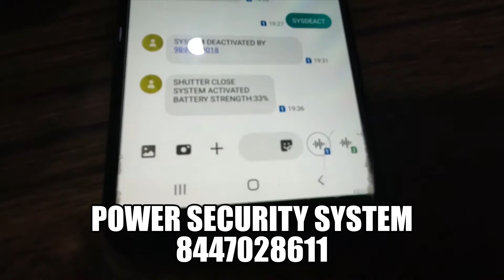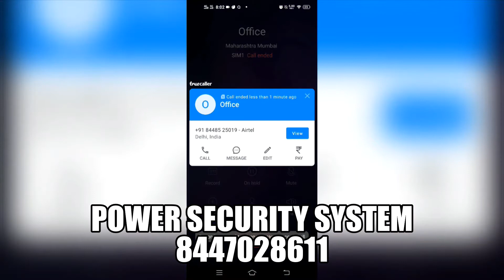Gsm Shutter Security System I GSM Shutter Siren and Home Door Siren all Features and Models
Power security system
Manufacturer
Delhi

SOME FEATURES WE ARE INTRODUCING FIRST TIME IN INDIA

GSM Shutter Security System 5 number calling with advanced features
Gsm Shutter Siren is a very unique and advanced technology product for Shop, office, Banks, factories, and warehouses.
If any unauthorized person enters into the Shop, office, Banks, factories, and warehouses by breaking any Shutter, our Gsm Shutter Security System start siren and send messages and calls to all registered numbers.

Description
• POWER Shutter Security System gives alert up to 5 mobile numbers via SMS & Call.
• Intolerable heavy-duty sound
• Daily System Active message when the shutter is closed.
• Daily Battery Status message when the shutter is closed.
• Now you can check Gsm signal strength and balance via SMS
• Now you can check System status any time.
• Resistant to an unknown number
• POWER GSM Shutter Security System can be disarmed via SMS and Call
• POWER Shutter Alarm System GSM is a rechargeable battery operated.
• SMS QUEUING SYSTEM to AVOID THE LOSS OF MULTIPLE SMS
• POWER GSM Shutter Security System siren is Compact and Wireless.
• POWER GSM Shutter Alarm System with Password protection
• POWER Shutter Siren with Low battery warning.
• POWER Shutter Security Alarm 12-15 Days standby battery backup
• POWER Shutter Security System No false alarm
• POWER Shutter Security System Gsm ROHS PCB
• POWER GSM Shutter Siren with LED indications.
• Many other Extra Features first time in India.